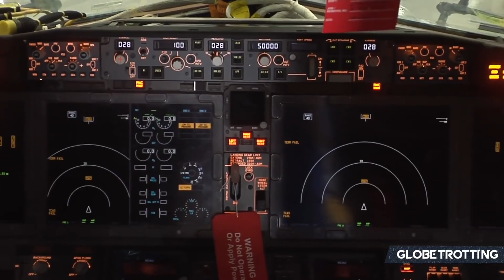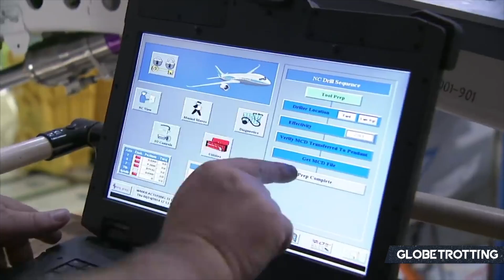FAILURES - Why Is Boeing Struggling?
Boeing, once an esteemed aircraft manufacturer, has struggled dramatically in the last decade, but what has caused the company to be in this position? Today, I analyse why Boeing has been struggling so much.